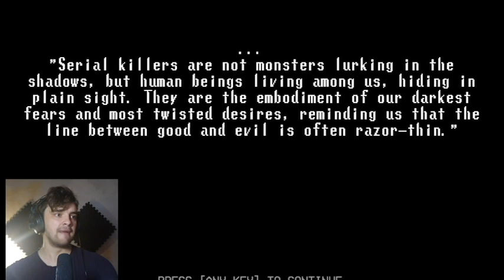A DETECTIVE HORROR GAME | The Final Pin | Part 1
In this detective horror game, you play as a detective investigating a cold case. As you investigate, you'll uncover terrifying secrets and solve the mystery behind the final pin!

This game is a suspenseful detective horror experience that will keep you on the edge of your seat. You'll need to use your skills and intuition to solve the case and stop the killer before they can execute their plan. Log in now and start the final chapter of this thrilling detective horror game!

THE FINAL PIN PART I